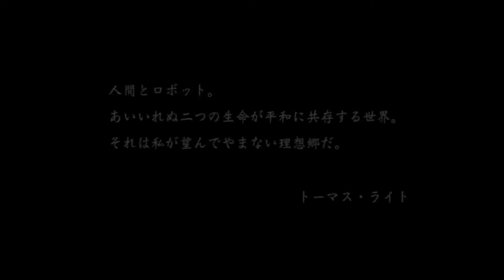Rockman X8 (Hard Mode) - 100% Run - Part 60/60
100% means
- Bought everything in the shop
- All Armor Capsules
- Ultimate Armor
- Black Zero
- White Axl
- S rank in all stages
- EXF in all stages
- No damage in all stages
- Unlocked all intermissions